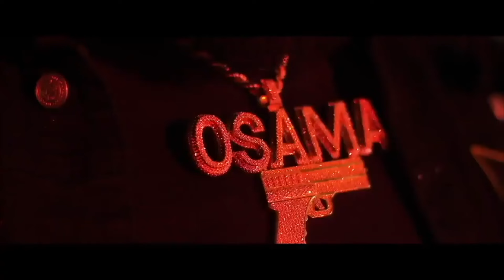Dj Akademiks Speak On Mo3 People Running Into Trapboy Freddy And Teezy Disagrees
Teezy give thoughts on DJ Ak's stream. Who won in this situation? Was there even a winner?